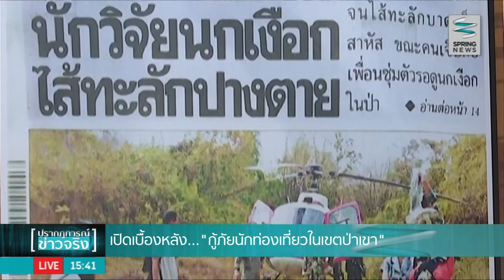เปิดเบื้องหลัง “กู้ภัยในเขตป่า-ภูเขา” - Springnews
ประเทศไทยนับได้ว่ามีทรัพยากรด้านแหล่งท่องเที่ยวอยู่เป็นจำนวนมาก แต่สิ่งที่ต้องคำนึงถึงควบคู่กันไปด้วย คือการรักษาความปลอดภัยแก่นักท่องเที่ยวที่อาจประสบภัยทางทะเล หรือในพื้นที่ป่าเขา ไปติดตามเรื่องราวการกู้ภัยได้จากรายงาน